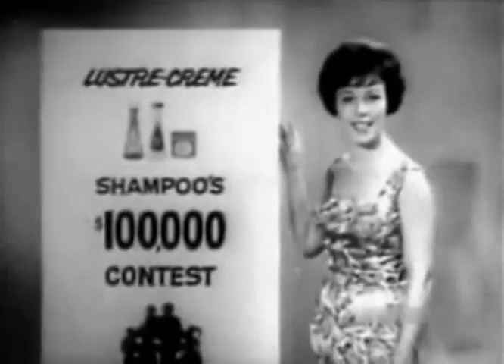Lustre Creme Shampoo / Win A Vacation - 1960s - CharlieDeanArchives / Archival Footage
During the 1950's and 60's Lustre-Creme Shampoo was heavily promoted in commercials and print advertising using famous screen actresses.